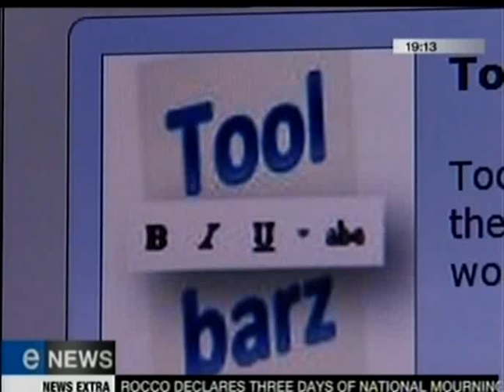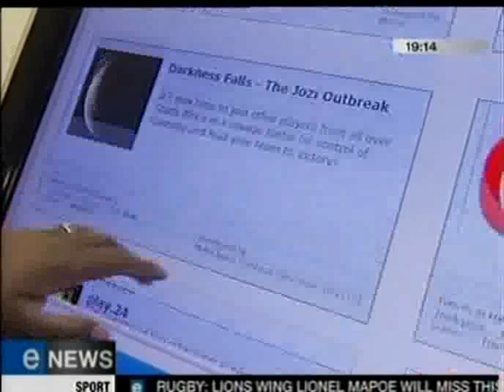E News - MXit dictionary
A story on applications developed by Melisa Koorsse from the NMMU Department of Computing Sciences. These applications assist Computer Application Technology scholars. Add NMMUCS.CAT or NMMUCS.TOOLBARZ as a MXit contact.